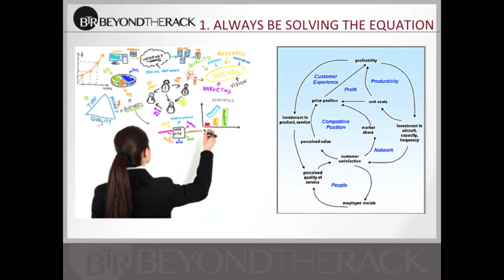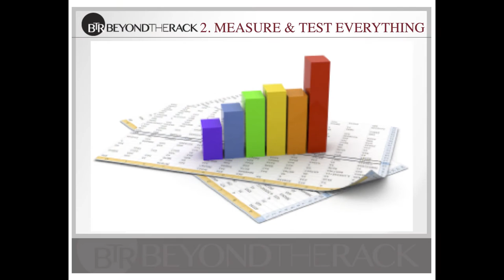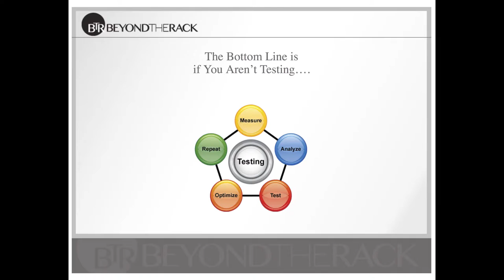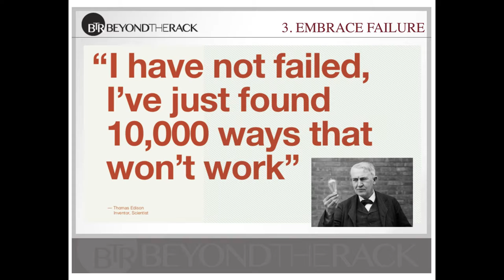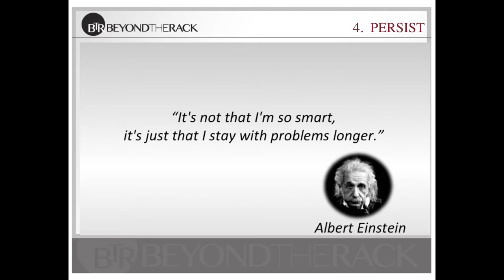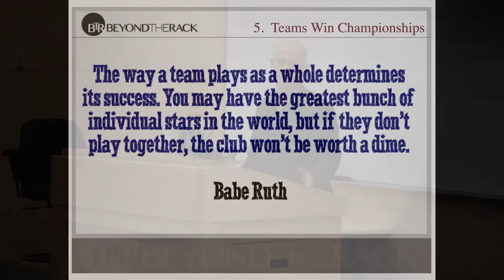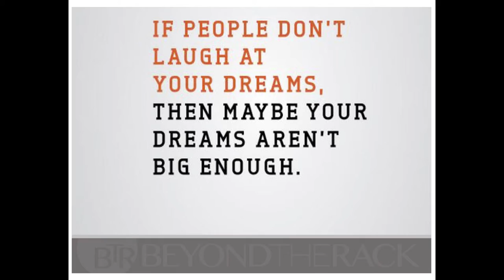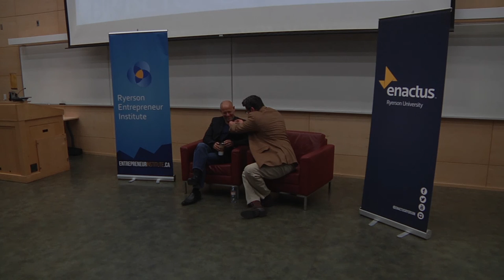Growing a Startup to $100M in Revenue in Canada with Yona Shtern, CEO of Beyond the Rack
CEO of Beyond the Rack Yona Shtern speaks to Startup Schoolers about his journey and how he grew his startup to $100M in revenue in a Canadian Market.